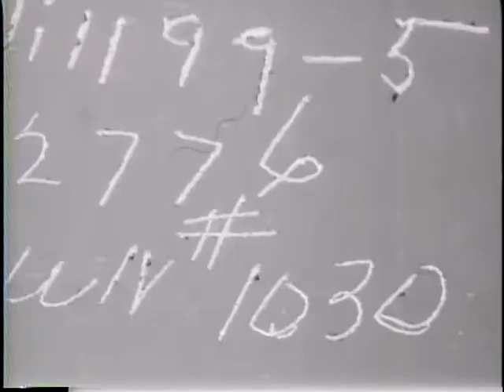WESTERN FRONT [ETC.]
WESTERN FRONT [ETC.] - National Archives and Records Administration   - ARC 39148, LI 208-UN-1030 - DVD Copied by Ann Galloway.  Series: Motion Picture Films from "United News" Newsreels, compiled 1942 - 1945.  Part 1, the 3rd and 9th Armies advance in France. Part 2, labor leaders meet in London to plan a labor conference. Shows Sidney Hillman. Part 3, Gen. Eisenhower visits Canadian and Polish troops and an army hospital. Flamethrowers are demonstrated. Shows Gen. Montgomery. Part 4, allied troops fight in Antwerp and take German prisoners. The first allied convoy to the port brings military supplies.